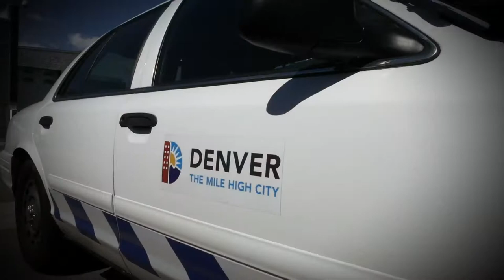DPD is HIRING Civilians!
The Denver Police Department is hiring civilians now!